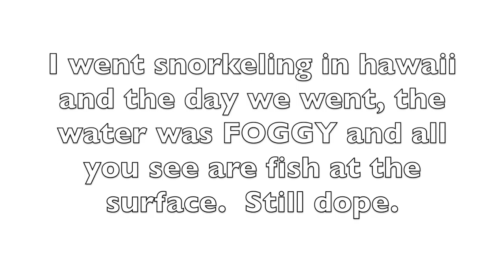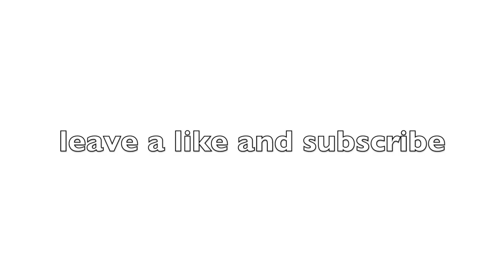SNORKELING IN HAWAII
Snorkeling in Kauai, Hawaii.